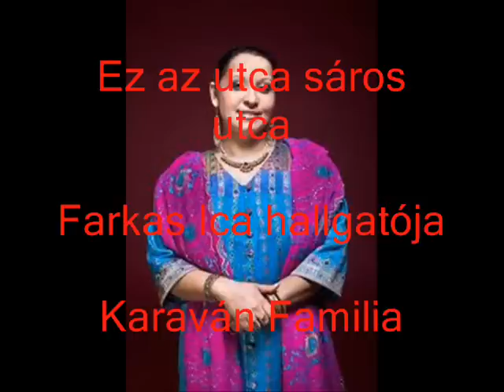Karaván Familia-Ez az utca sáros utca / Cigány zenék-Gipsy Folk Music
Egy Család négy hang!!

Erdélyi cigány hallgató nyomán. Ének:Farkas Ica Karaván Familia